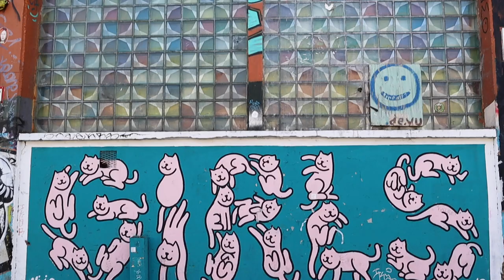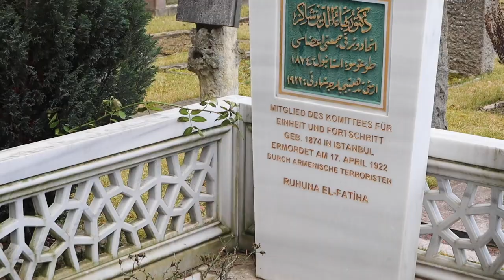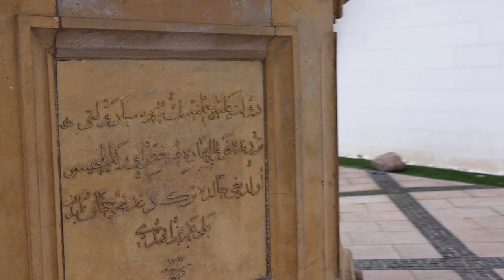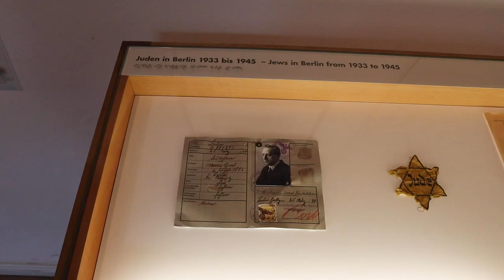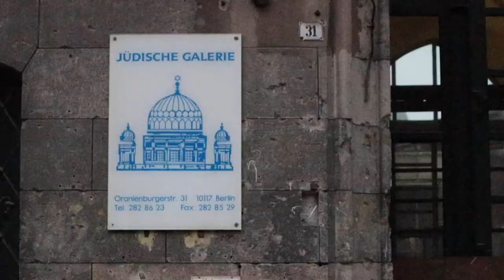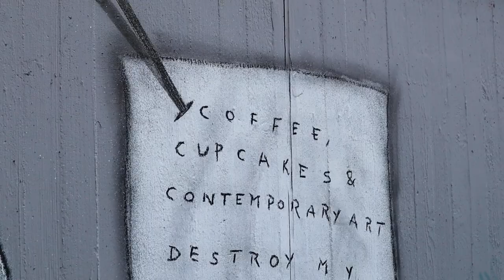Berlin City Break | Germany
This is a quick video about the three days I spent in Berlin, Germany and all the things I did there including a visit to the biggest mosque in Berlin, Oldest Muslim cemetery, the holocaust memorial and of course the creative side of Berlin with all the street art.

Sign up to the newsletter to be notified when the Berlin guide and other travel stories are published on the blog:

Interesting reads:
* Jews, Muslims in Berlin team up on bike rides against hatred - June 2018
* Muslim Heroes of the Holocaust - Jan 2019
* The Muslims who saved Jews from the Holocaust - April 2013
*Casting Light on Little-Known Story of Albania Rescuing Jews From Nazis - Nov 2013